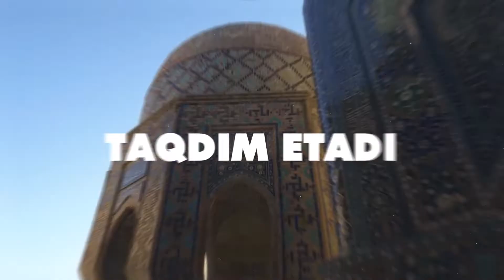Buxoroda yoshlar festivali